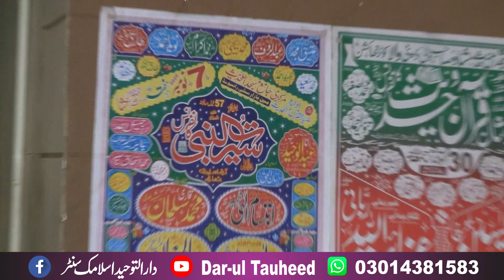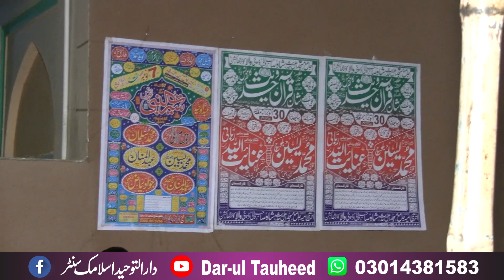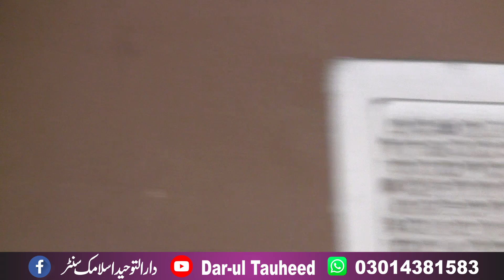Seerat-e Mustafa (S.A.W) | Molana Qari Anayat Ullah Rabbani | قاری عنایت اللہ ربانی سیرت مصطفیٰ ﷺ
seerat e mustafa 2020 BY Molana Anayat Ullah Rabbani | Kot Radha Kishan
Molana Anayat Ullah Rabbani | seerat e mustafa takreer | Kot Radha Kishan

شان قرآن وحدیث کانفرنس بمقام جامع مسجدشاہ صاحب والی ڈپٹی والاکوٹ رادہاکشن
سیرت مصطفیٰﷺپر مولانا عنایت اللہ ربانی صاحب کا باکمال بیان سماعت فرمائیں شکریہ
قاری عنایت اللہ ربانی سیرت مصطفیٰ ﷺ

دارالتوحیداسلامک سنٹررائیونڈ
عبدالحمیدمحمدی
اسلامک سٹوڈیو2020
Tauheed